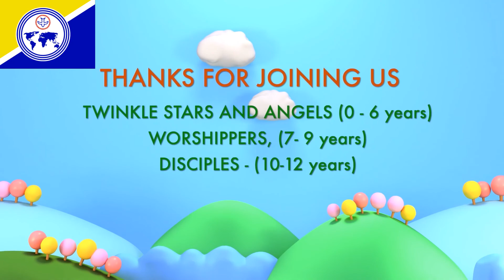PRAY CONTINUALY - PIWC FGT GOD'S SPACE 27.09.20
Join our amazing children's ministry as one of their teachers Natasha Brown takes them through the journey of Prayer